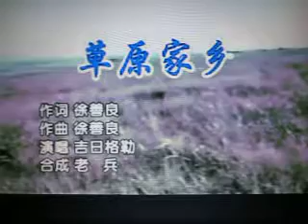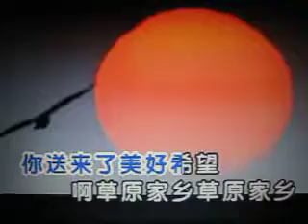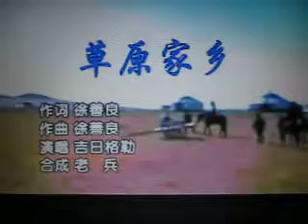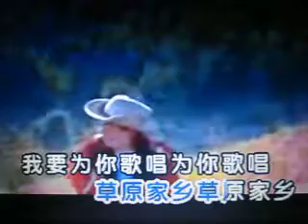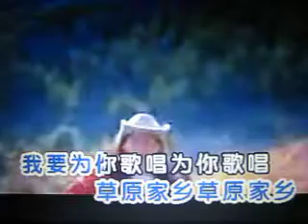草原家乡【WB】（甫人-吉日格勒）2017 10 8